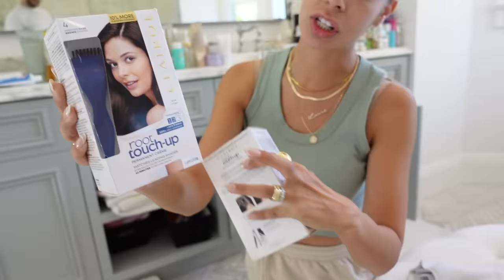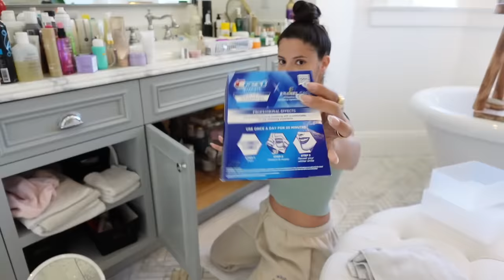I CLEANED OUT MY DISGUSTING BATHROOM... declutter & organization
Hey Larlees, todays video is a huge bathroom clean-out. My Bathroom hasn't been decluttered in over a year, so we have a TON to go through! Grab a snack because it's a long one! - xo  Laura

* POSTMATES!
 code LAURALEE get $100 in delivery credit to your